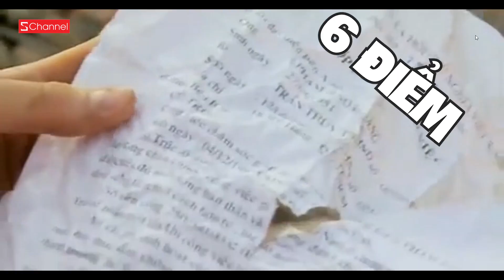Những KỈ NIỆM THỐN NHẤT ai cũng trải qua | Hỏi Xoay Đáp Xoáy !